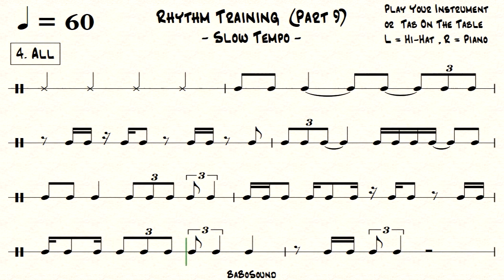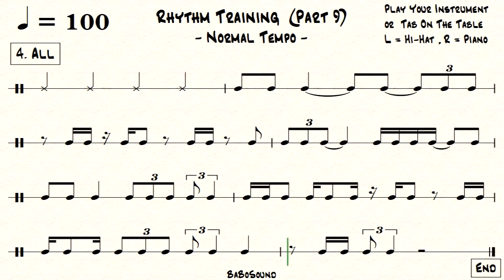Rhythm Training (Part 9) / Eighth, Sixteenth,Triplets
0:00 Eighth (Slow Tempo)
0:32 Sixteenth (Slow Tempo)
1:04 Triplets (Slow Tempo)
1:36 All (Slow Tempo)
2:08 Eighth (Normal Tempo)
2:27 Sixteenth (Normal Tempo)
2:46 Triplets (Normal Tempo)
3:05 All (Normal Tempo)